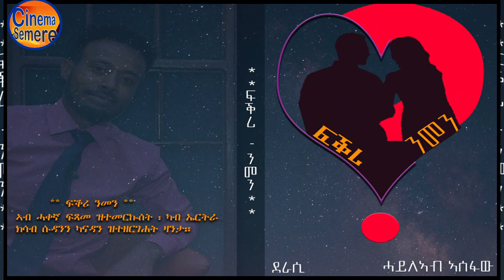New Eritrean story zanta ፍቕሪ ንመን ድራሲ ሓይለኣብ ኣሰፋው ኣብ ሓቀኛ ፍጻመ ዝተመርኩሰት ልብ ወለድ ዛንታ 4ይ ክፋል Cinema Semere